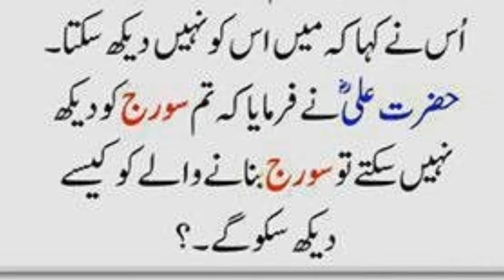HAZRAT Ali (R.A) se aik Yahudi ka sawal....